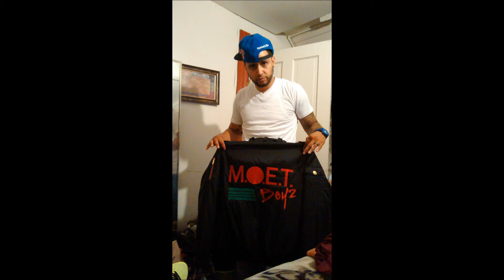Real Fast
Fishscale Guel